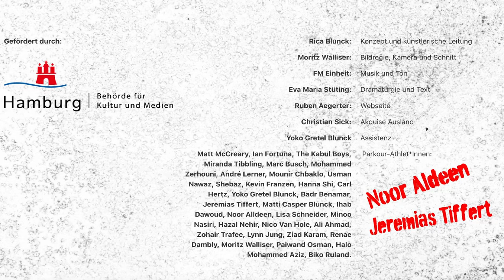Overcome Reality: War and Destruction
Overcome Reality: Hamburg- Mahnmal St. Nicolai- Syrien-Homs. Mit Jeremias Tiffert und Noor Aldeen.
Overcome Reality ist ein Projekt der Hamburger Künstlerin Rica Blunck, Kamera Moritz Walliser. An verschiedenen Orten in Hamburg, die eng verbunden sind mit Kolonialismus, Krieg, Vertreibung und Flucht, verbinden sich Parkourläufer*Innen mit Gleichgesinnten in Krisengebieten und an Orten an denen die Auswirkungen von Kolonialismus, Krieg, Verfolgung und Diskriminierung noch stark zu spüren sind. Durch das scannen von QR-Codes an den Orten kann man die Ergebnisse dieser Verbindung sehen.